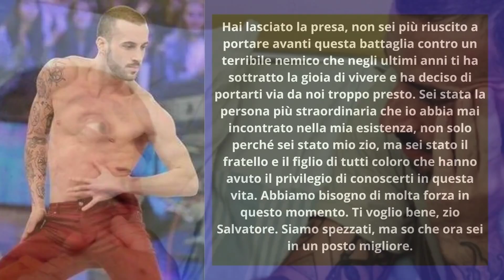TRAGICO LUTTO AD AMICI: è morto pochi minuti fa!